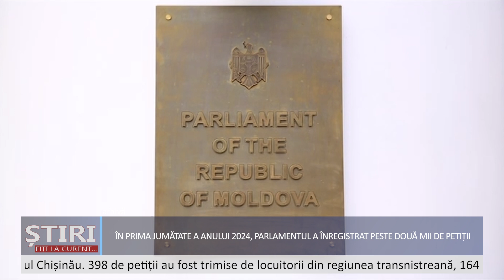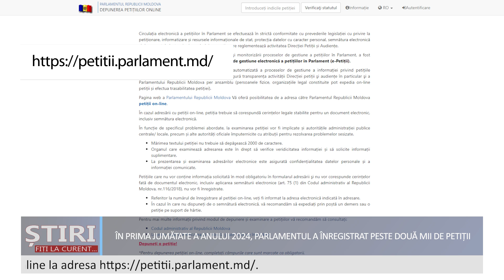În prima jumătate a anului 2024, parlamentul a înregistrat peste două mii de petiții